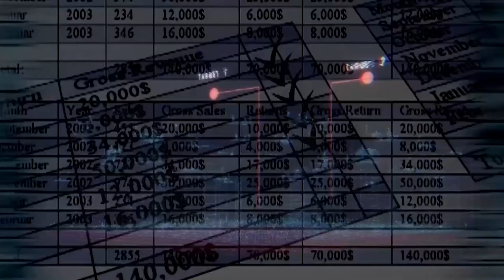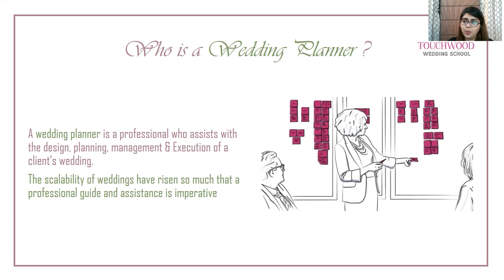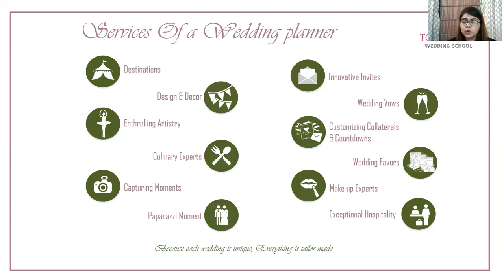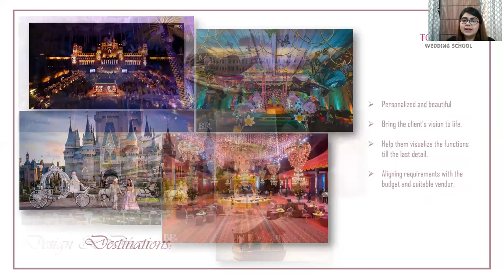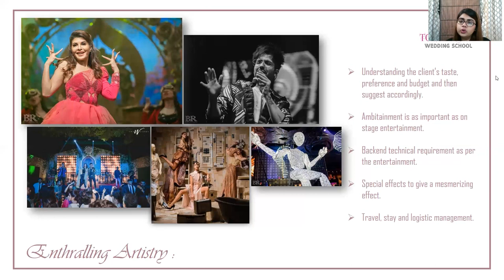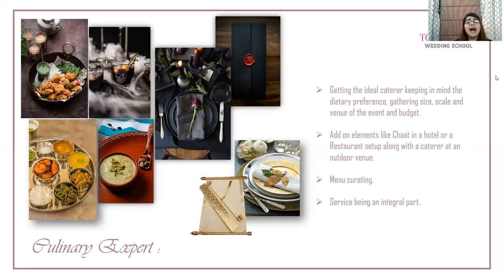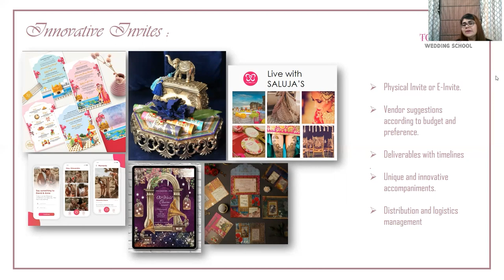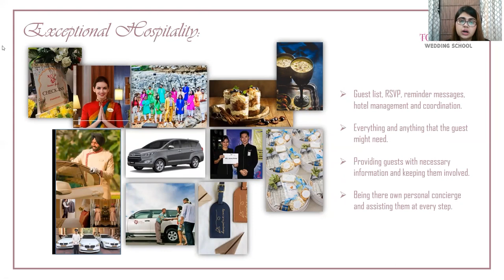Services of a Wedding Planner